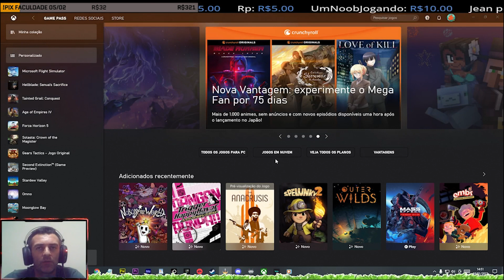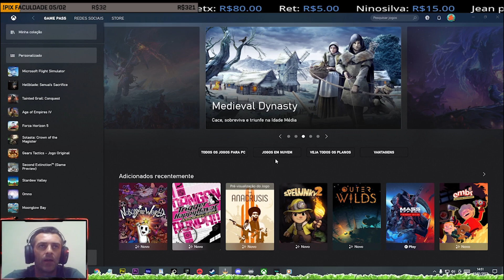INCRÍVEL :: MICROSOFT COMPROU a ACTIVISION-BLIZZARD - E AGORA ?